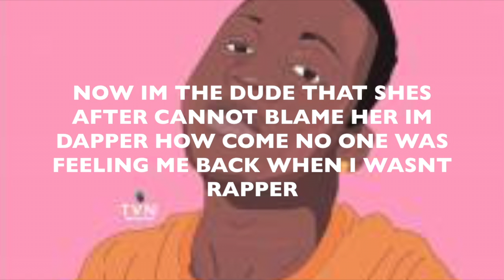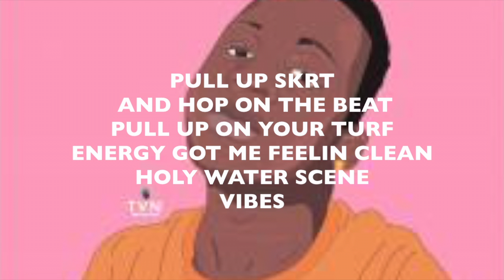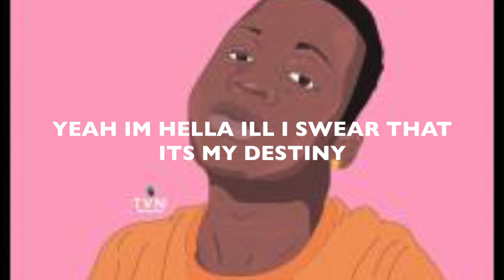Arno Faraji - destiny's (lyrics)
Lyrics video for Arno Faraji - Destiny's - triple j unearthed high winner 2017